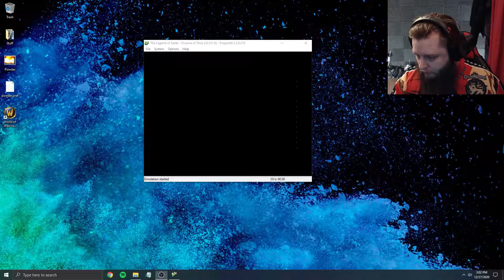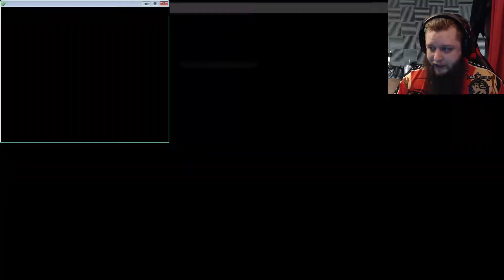Let's eat some rocks! - The Legend of Zelda: OOT Part 4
Picking up the second stone in our journey to save the world. I don't quite know how these people live off rocks but I guess they manage...